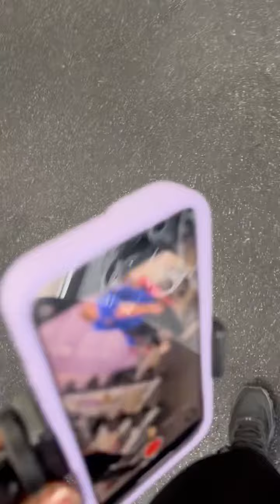Orange Team Dumbbell Bench Press Challenge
Discover the inspiring story of how Mr. Marlun, founder of A1Fit, brought together a community through his passion for fitness and organized an incredible event featuring activities like jump rope, deadlifts, dumbbell bench press, planks, and running. Explore the incredible journey of this community and get inspired to achieve your own fitness goals.

Tweeter (X) @a1fitofficial

Bench pressing with dumbbells offers a range of benefits, including improved muscular strength, increased stabilization, and enhanced muscle balance. Discover the advantages of incorporating 15-25 pound dumbbells into your bench press routine.